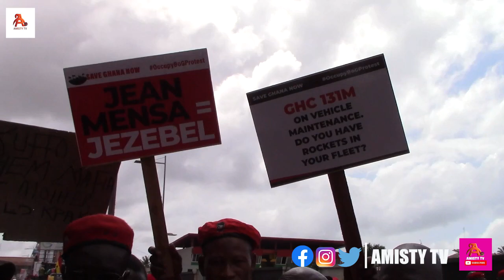OccupyBoGDemo Dr. Zanetor Rawling,Sam George Petition will shock you! Governor Dr Addison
OccupyBoG Dr. Zanetor Rawling,Sam George Petition will shock you! Dr Addison

AMISTY TV